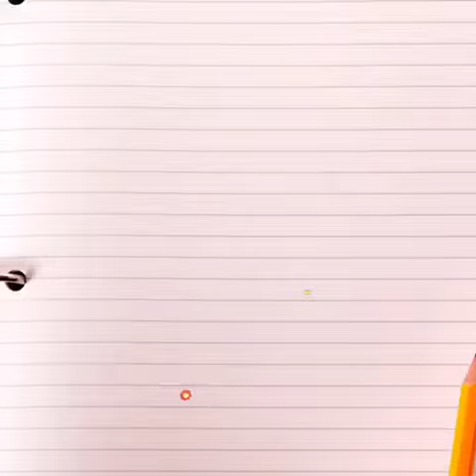Backsides, blinds, and tight turns